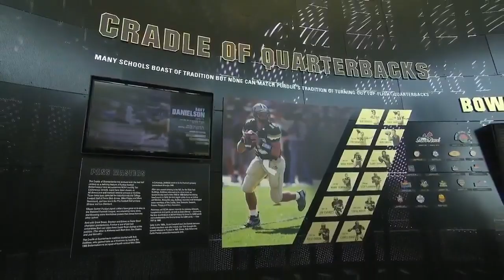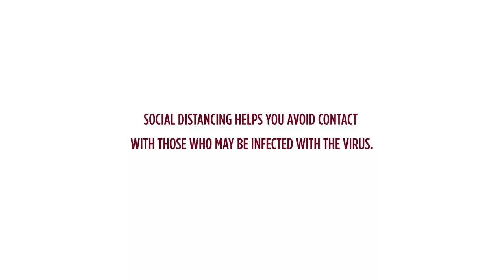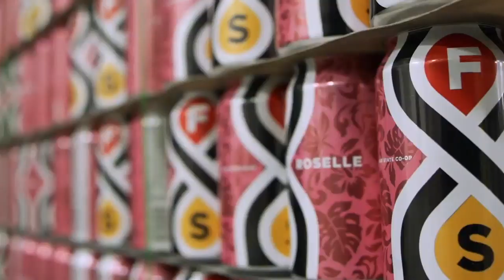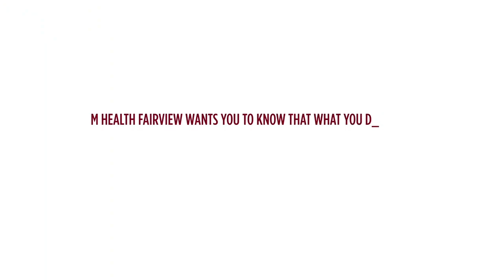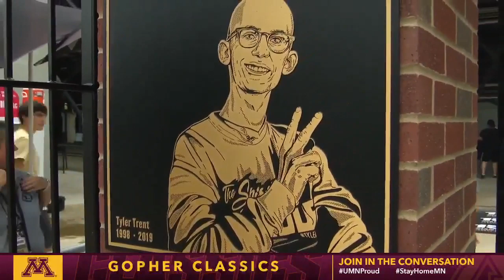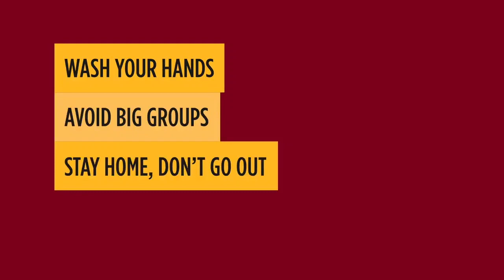Watch Live: Gopher Football Wins At Purdue 38-31 (Gopher Classics)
Watch a replay of Gopher Football's 38-31 win at Purdue on Sept. 28, 2019! Gopher quarterback Tanner Morgan set a Big Ten record by completing 21 of 22 passes (95.5% completion rate) and four touchdowns in the victory.